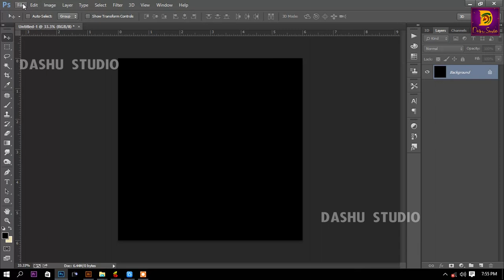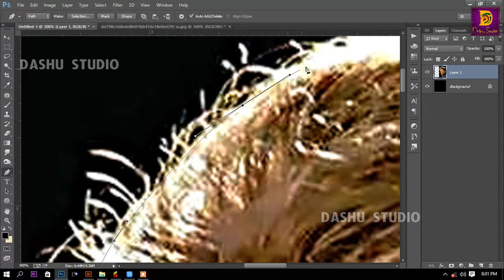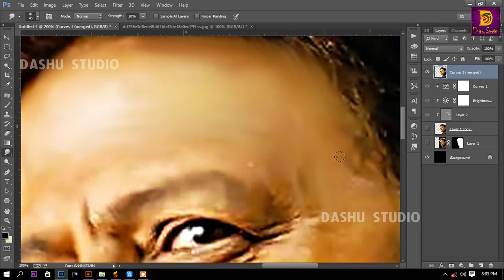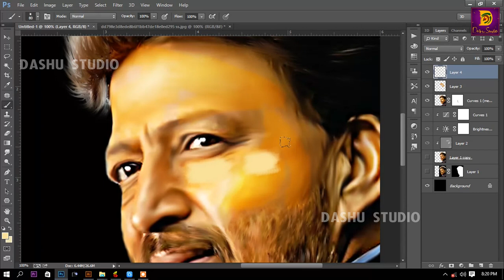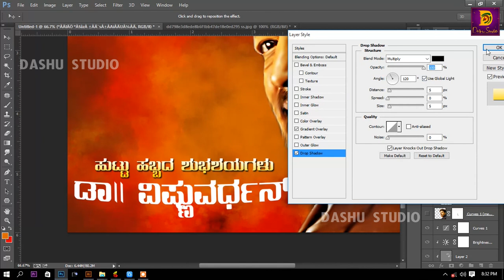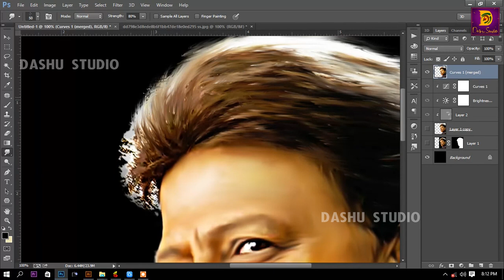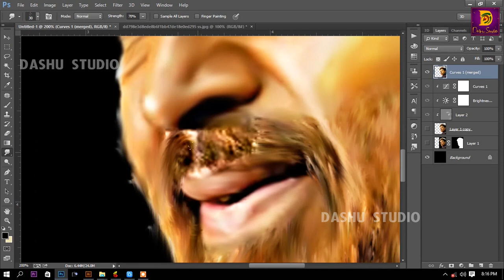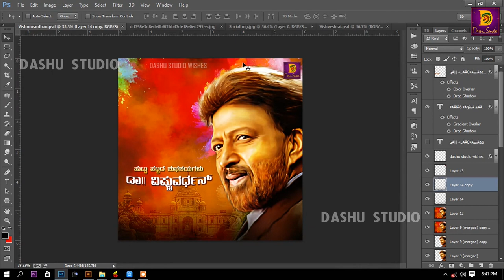Vishnuvardhan Digital Painting | Color Digital | Photoshop Manipulation Tutorial